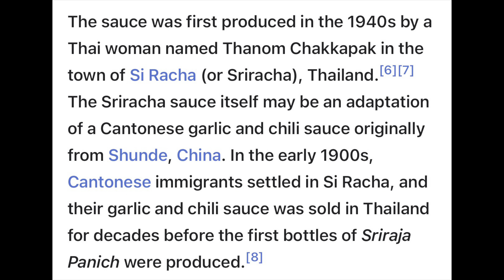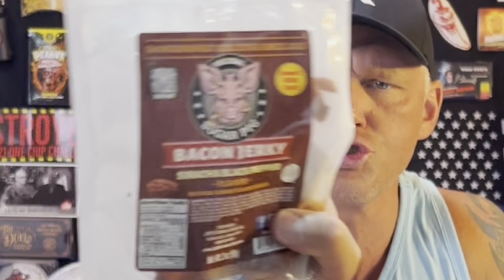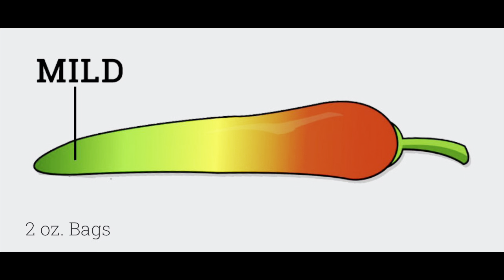The History of the Sriracha Hot Sauce! Sriracha Bacon Jerky |JEFFS FAMOUS BEEF JERKY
bacon jerky that combines the sweetness of honey in a mild fusion flavor of Sriracha with a Black Pepper kick. They added the popular flavor of authentic Sriracha sauce without too much heat so everyone could enjoy it. Some would call this more of a candied bacon than a jerky, but the advantage it has by turning it into jerky is that it is actually contains less fat than pan-fried bacon and it is totally shelf stable. This is Jeff’s favorite bacon jerky flavor and this is our own original Sriracha bacon recipe. Bet you can’t stop eating it!

JACKSON,WI
53037